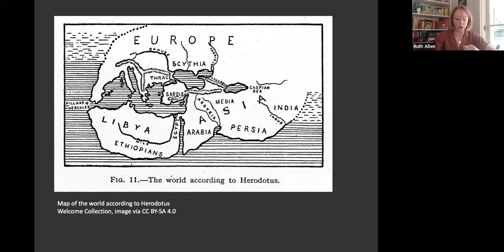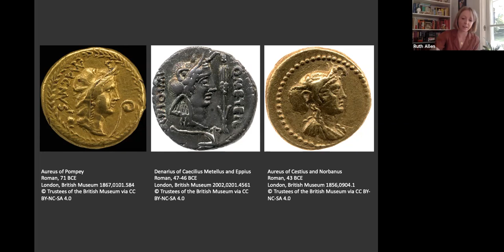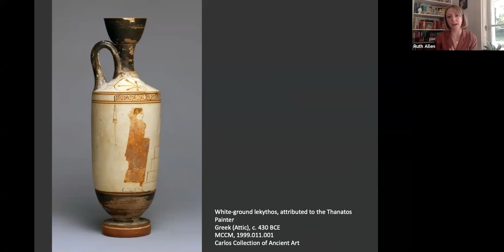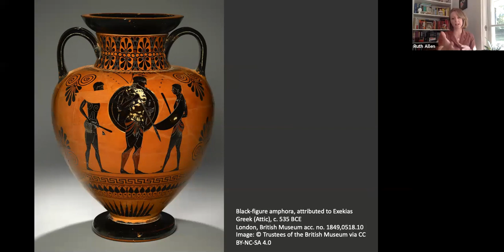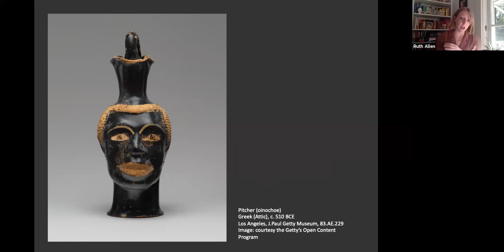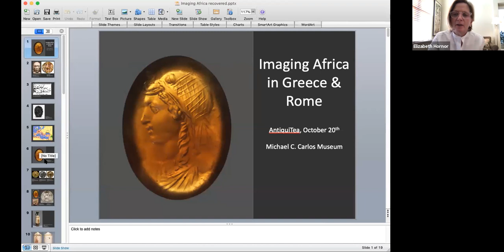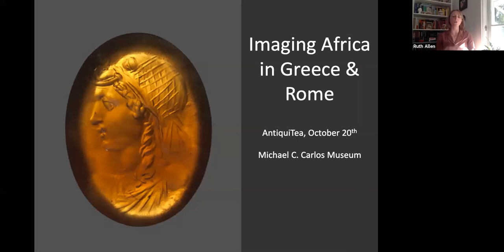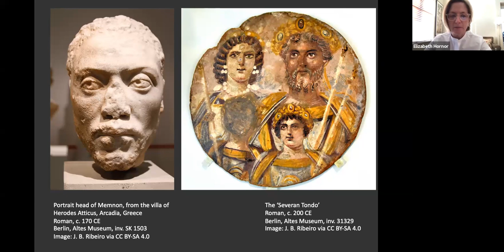The Carlos Museum presents AntiquiTEA: Imaging Africa in Greece and Rome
Though now often considered a monolith of whiteness, the material and visual culture of ancient Greece and Rome included representations of diverse peoples and groups, including people of African origin. Offering a survey of examples from the Carlos Museum’s collection of Greek and Roman art, curator Ruth Allen asks what these images tell us about matters of race and racial prejudice in classical art as well as whether and how we might sensitively engage them in debates about race in contemporary society.